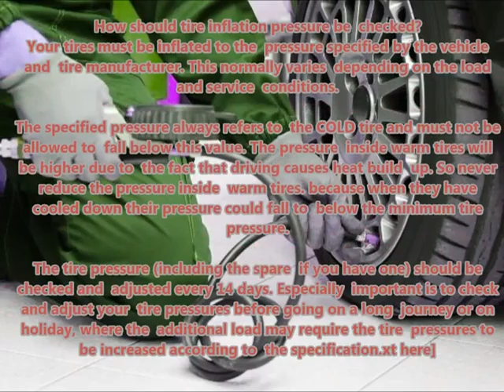NISSAN PATROL 1998 98 Recommended correct air tire pressure proper right inflate tires maintaining